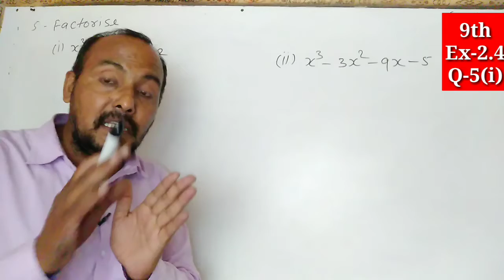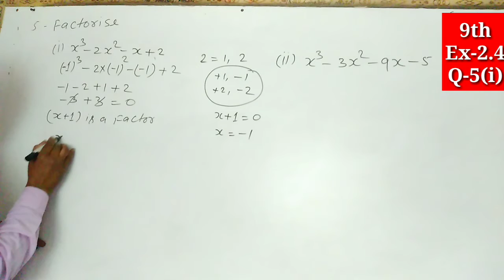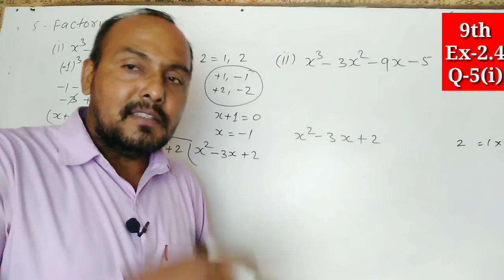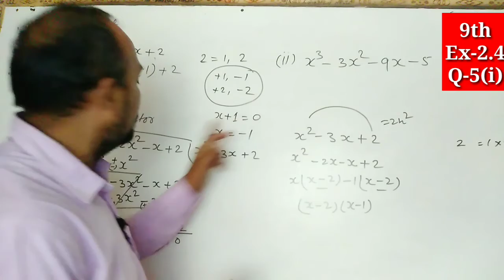Class-9th, Sub-Maths,. Ch-2 (Polynomials) Ex-2.4., Q-5 CBSE NCERT